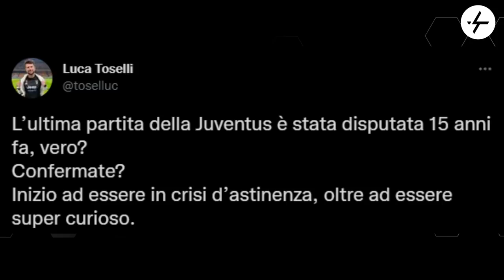Quanti spunti di riflessione! | Juventus Hellas Verona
Al termine della conferenza stampa della vigilia di Juventus Hellas Verona sono davvero galvanizzato.
Allegri ha toccato tanti tasti interessanti che per forza di cose fanno e faranno discutere.
E intanto Romeo Agresti lancia la bomba: domani dal primo minuto dovrebbe esserci il tridente composto da Dybala, Morata e Vlahovic.
Parliamone nel dettaglio in un video online sul mio canale YouTube.

👇🏻 Scarica OneFootball! 📲